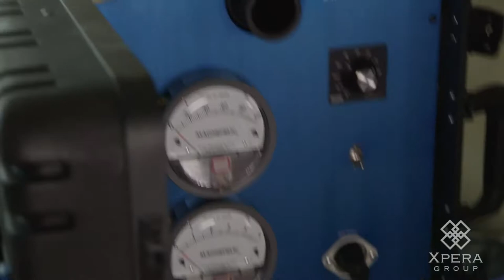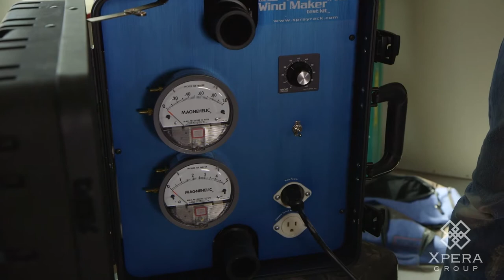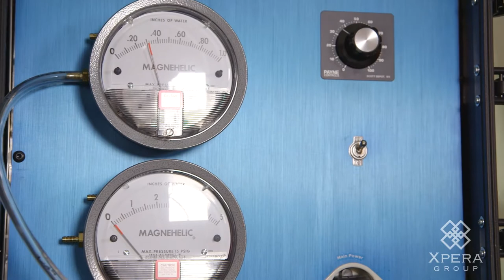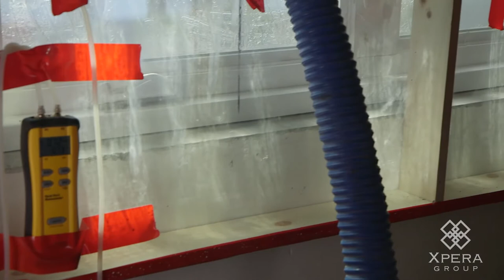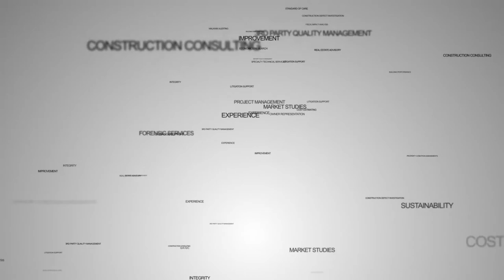Xpera Group Building Envelope Demo - Field Performance Testing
Learn about Xpera Group's Building Envelope services

Xpera Group's Waterproofing specialist Mike Roblee gives a demonstration of Building Envelope's field performance testing, including air infiltration testing and ASTM E1105 water penetration testing with a calibrated spray rack.

Field performance testing is one of Xpera's Building Envelope consulting services. We also perform plan reviews, building mock-up review and testing, and quality assurance inspections during the course of construction.